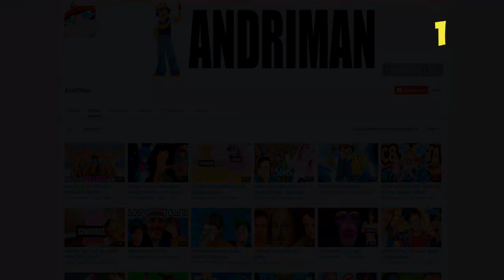КАК ОДЕТЬ В ОДЕЖДУ ГАСТА, СДЕЛАТЬ ЕМУ ПРИЧЕСКУ И ИЗМЕНИТЬ ВНЕШНОСТЬ В МАЙНКРАФТ БЕЗ МОДОВ